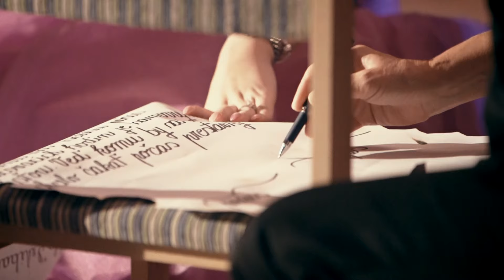Stužková slávnosť IV AO SOA Žilina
Licensed from songfreedom: Anthem Academy -- We Are One
2. kamera:  Marek Gabaš